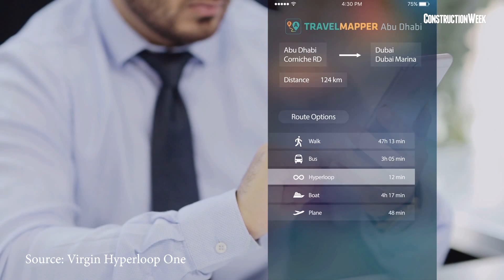Construction Week In Focus: Hyperloop at Expo 2020 Dubai and beyond 🇦🇪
With construction set to start this year on the world’s first commercial hyperloop system in Abu Dhabi, 2019 will see the UAE once again flexing its innovative streak.

However, hot on Hyperloop TT’s heels is California-based rival Virgin Hyperloop One, which opened up an office in Dubai towards the end of last year – its first presence outside of the US. Moreover, the end of November 2018 saw the firm announce that it had joined forces with the team at United States Pavilion at Expo 2020 Dubai.

The US presence at Expo 2020, which officially opens its doors on 20 October, 2020, will see Virgin Hyperloop One premeire its “ride experience”, one of a number of innovations promised for the American pavilion, which was unveiled at an official event in November 2018.

The experience will go further than a virtual or augmented reality ride, with passengers able to feel G-force that is similar to that of an airplane.

In this video, Construction Week’s senior reporter, Jack Ball, review progress on both firms’ ongoing work in bringing hyperloop to the region.

Construction Week In Focus is a weekly bulletin of the Middle East's top news from the real estate development, contracting, MEP, facilities management, and equipment sectors.

Construction Week In Focus episodes are now published at 4:30pm every Sunday and Wednesday.

* US Pavilion at Expo 2020 Dubai to feature hyperloop ride experience

HOST:
jack[.]ball[@]itp[.]com

CAMERA:
Ashford Fernandez
Liju Cheravathur

EDITING:
Ashford Fernandez